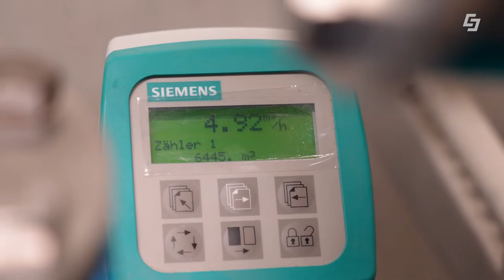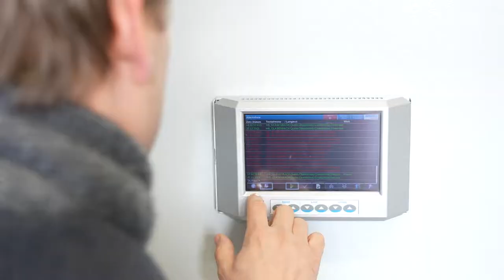DAS ist der neue Trinkwasser Hochbehälter in Salzburg / Glasenbach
Trinkwasser ist das höchste Gut in Salzburg. Zur optimalen Versorgung im Süden der Landeshauptstadt wurde in den letzten Monaten ein neuer Trinkwasser Hochbehälter in Glasenbach erreichtet. Er fasst in zwei Speicherbecken genug Wasser, um über 1.000 SalzburgerInnen mit Wasser zu versorgen. Grundsätzlich dient er aber hauptsächlich für die Spitzenabdeckung in den Morgen- bzw. Abendstunden und zur Erhaltung des optimalen Wasserdrucks. Dafür wurde der neue Hochbehälter rund 60m oberhalb der Stadt errichtet. Er ersetzt einen alten Wasserspeicher in der Nähe der Ursulinen. Dieser war aus dem Jahr 1932 und entsprach nach 90 Jahren nicht mehr den Anforderungen unserer Zeit. Das Wasser kommt aus einem Brunnen in der Glasenbachklamm, dieser liefert rund 5-6 Liter pro Sekunde. Das Trinkwasser wird vorsorglich mit einer UV-Anlage desinfiziert.

Mehr Infos rund um das Trinkwasser in Salzburg finden Sie

00:00 Vorstellung Hochbehälter Glasenbach
00:38 integrierte UV-Desinfektionsanlage
00:45 Wo kommt das Wasser her?
01:08 Der Hochbehälter
01:45 Outro